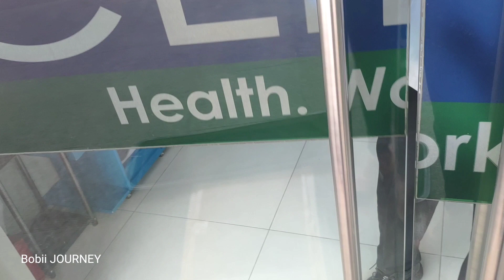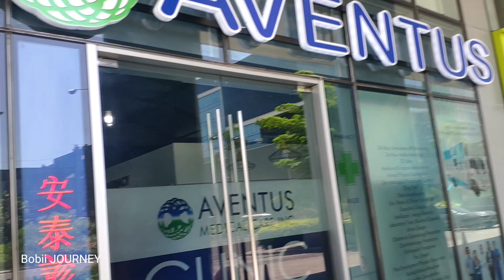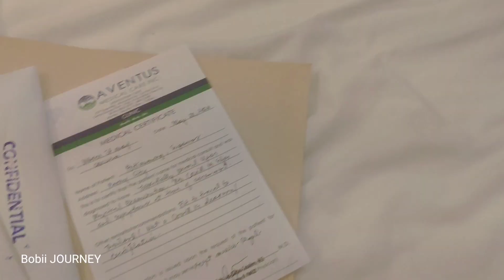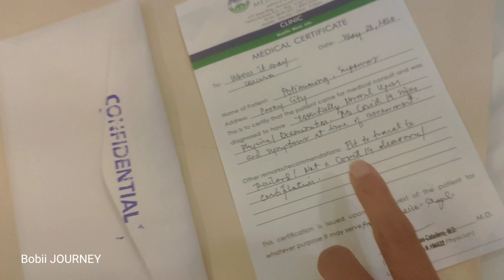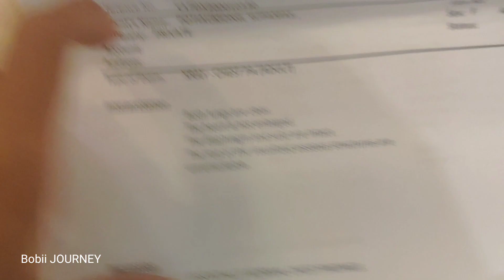TRAVEL DURING PANDEMIC || ตอนที่ 2 Fit to fly ของมันต้องมี !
สวัสดีค่า ชื่อโบว์ค่ะ
     หนึ่งในคนไทยที่ติดอยู่ฟิลิปปินส์ช่วงที่ปิดเมืองพอดี ติดมา 2 เดือนกว่า จนในที่สุดก็ได้ฤกษ์ได้ยามกลับบ้าน โดยได้รับความช่วยเหลือจาก สถานทูตไทย ณ กรุงมะนิลา ฟิลิปปินส์ ต้องขอขอบคุณผู้เกี่ยวข้องที่ได้ให้การช่วยเหลือมา ณ ที่นี่ ด้วยนะคะ

     ซึ่งการเดินทางช่วง Virus pandemic และ พื้นที่นั้นอยู่ในช่วง Lockdown เป็นอะไรที่ ลำบากสุดๆ ยิ่งฟิลิปปินส์ เป็นประเทศหมู่เกาะ ทางการสั่งห้ามเครื่องบิน ห้ามเรือ ห้ามคนเข้าคนออก กว่าจะหารถหาเรือได้ ลำบากที่สุดเลย

    และทางประเทศไทยก็มีกฎว่า หากคนไทยในต่างแดนต้องการกลับประเทศช่วงนี้ ต้องมี "ใบรับรองแพทย์" ไม่เช่นนั้นก็ไม่สามารถเดินทางเข้าประเทศได้